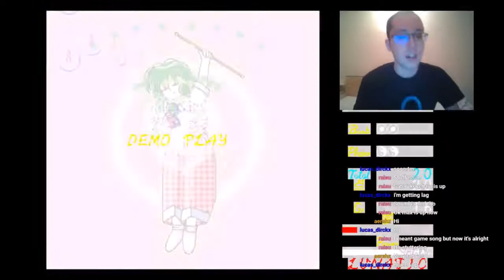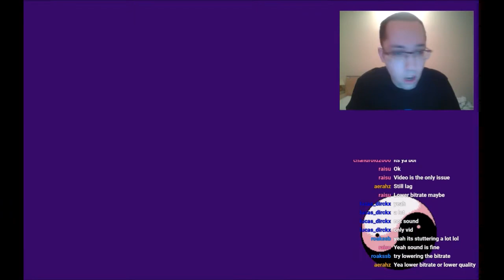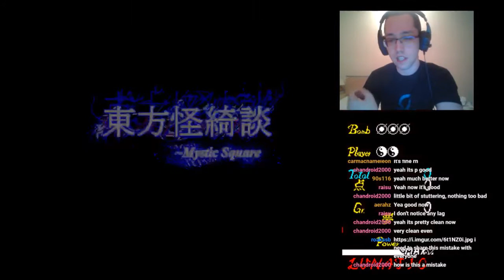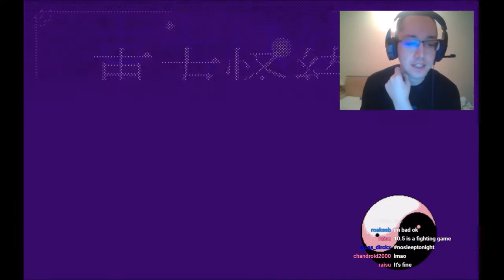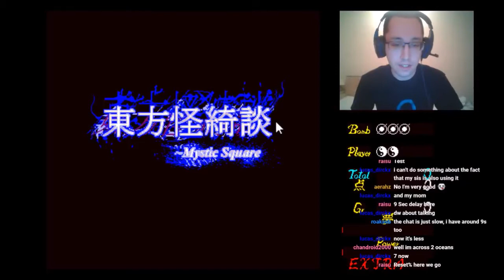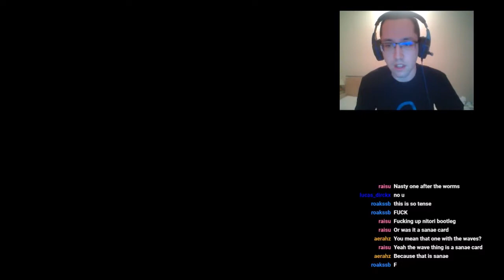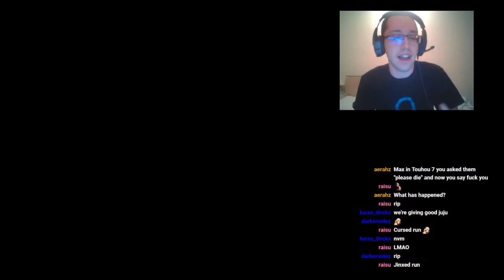[Touhou] THIS IS THE END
Skip to 7:05 to get past the setup problems, to 14:19 to skip the explanations, to 49:41 for TEH URN.

I'M DONE ! I HAVE COMPLETED EVERY TOUHOU GAME IN NORMAL AND EXTRA, AND SAW EVERY ENDING ! :D